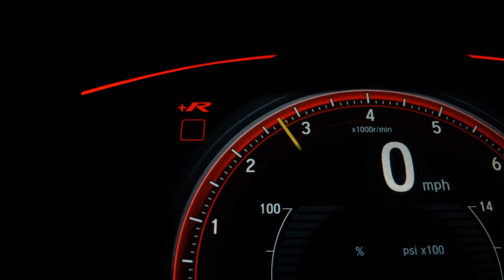VOLKSWAGEN FOX - 2013 - São Paulo/SP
RETROVISORES ELÉTRICOS, SOM

Veículo: VOLKSWAGEN / FOX 1.6 MI 8V
Ano: 2012/2013
Combustível: FLEX
Portas: 4 PORTAS
Câmbio: Manual
Cor: VERMELHA
KM: 115.660

✅ Alarme
✅ Ar Condicionado
✅ Ar Quente
✅ CD Player
✅ Computador de Bordo
✅ Direção Hidráulica
✅ Encosto de Cabeça Traseiro
✅ Rádio
✅ Rádio e MP3
✅ Retrovisores Elétricos
✅ Travas Elétricas
✅ Vidros Elétricos
✅ Trio Elétrico
✅ Porta Copos